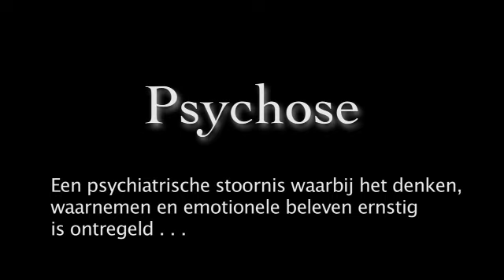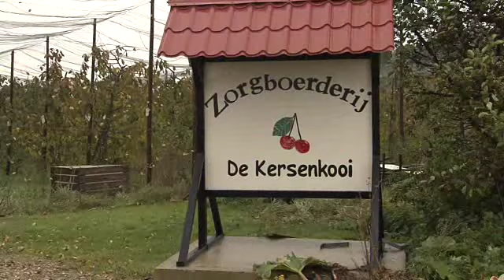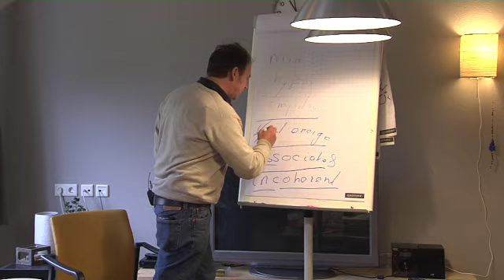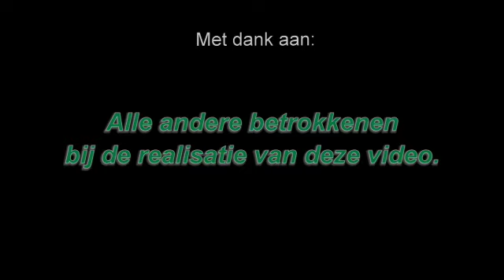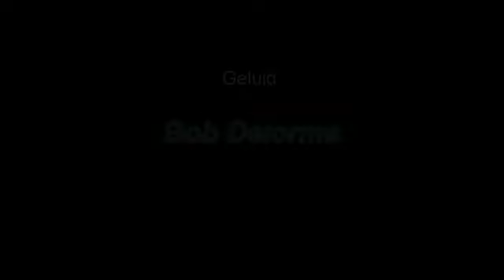Univé Paludanus Prijs 2012: Soteria